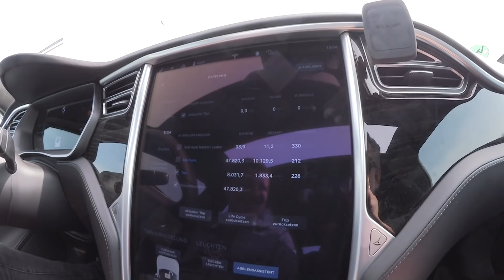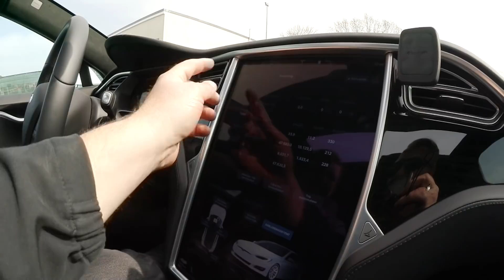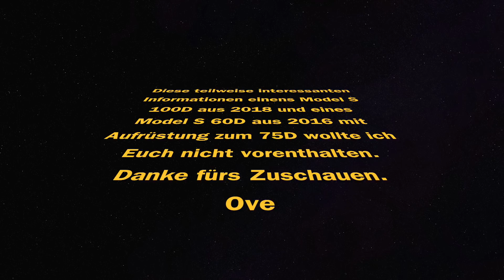2016er Tesla Model S 60D im Vergleich zum 2018er 100D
Hier sind mir beim Besuch der beiden Tesla Fahrer Gabor und Thorsten ein paar Kleinigkeiten aufgefallen . Outtakes aus den beiden vorigen Videos! Aber seht selbst:

Ove benutzt folgende Kameras: